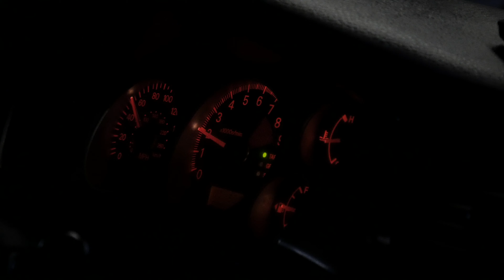Newly purchased Evo9 gem on the dyno was a 10/10 condition making gains